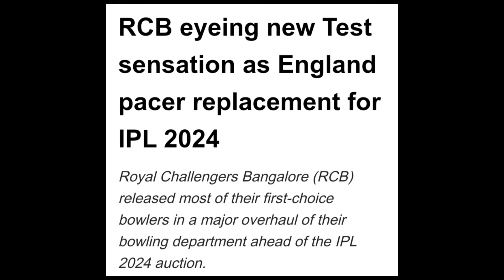RCB ತಂಡಕ್ಕೆ ಬರಲು ಸಜ್ಜಾದ ವಿಶ್ವದ No-1 ಡೆಡ್ಲಿ ಬೌಲರ್|sharam Joseph may be replacement for tom curran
IMAGE CREDIT-Google |IPL |Jio cenema |star sports | sony sports | Hotstar
Music credit-NCS (Elektronomia x stahl x RUD- caramel.